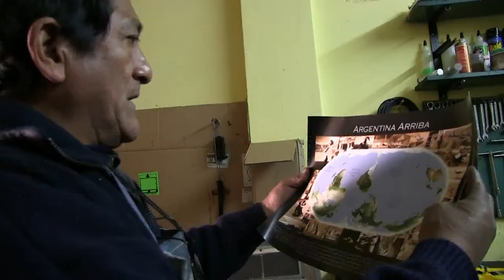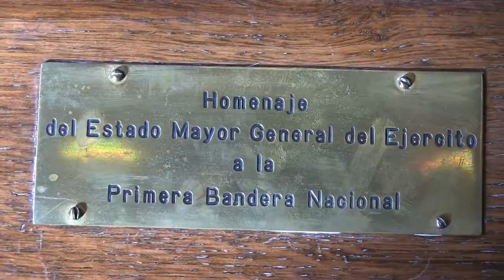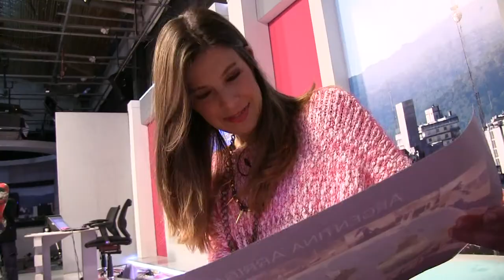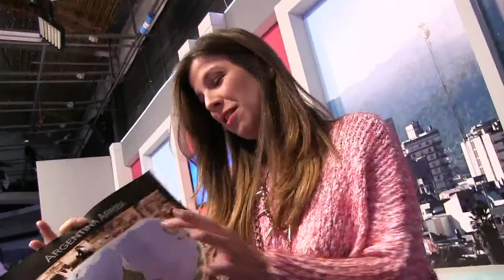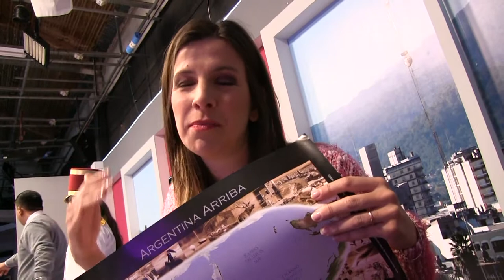PRESENTACIÓN ARGENTINA ARRIBA JUJUY